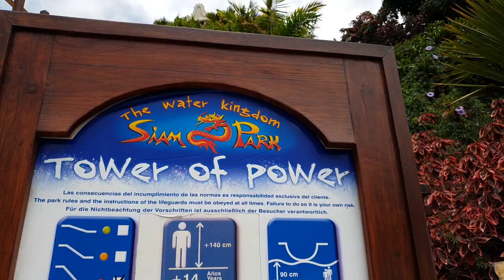VLOGHOTEL - A mediterrán építészet nyomában 23. rész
Ebben a részben egy váratlan dolog felborítja stábunk tervét, de így talán még kellemesebben is végződött a történet ;) A Siam parkba csöppentünk...

Az ATV műsorán látható Vloghotel c. műsor riportereként egy kalandos nyomozásba kezdek! A mediterrán építészet nyomait kutatom fel. Remélem velem tartotok! ;)